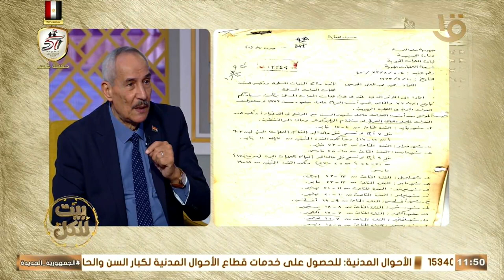لواء أ.ح دكتور محمد قشقوش: الدعم العربي ليس عسكري فقط